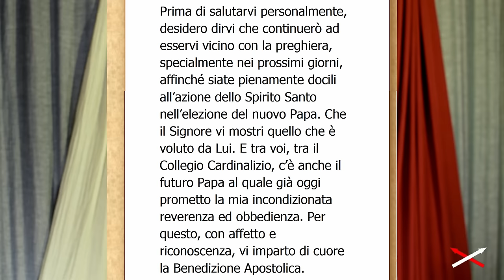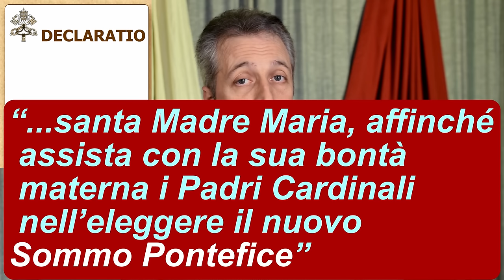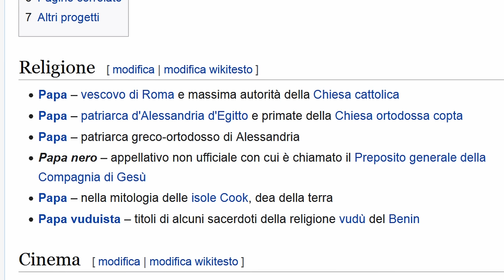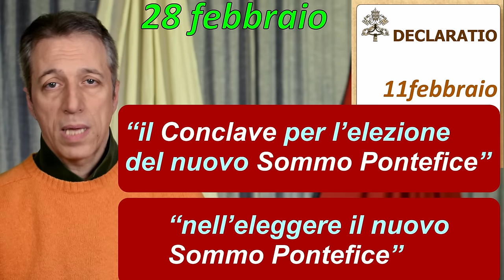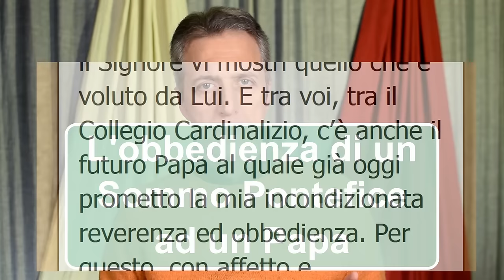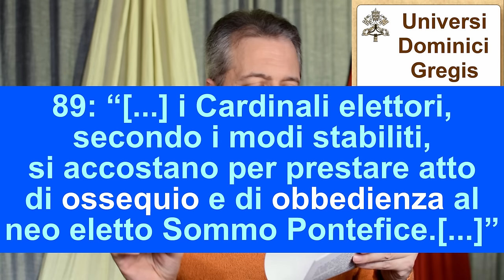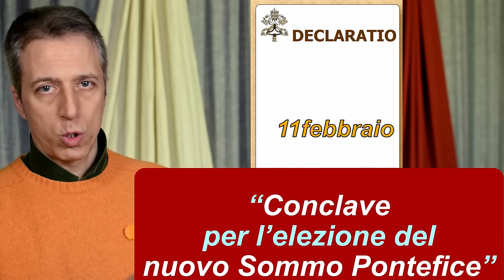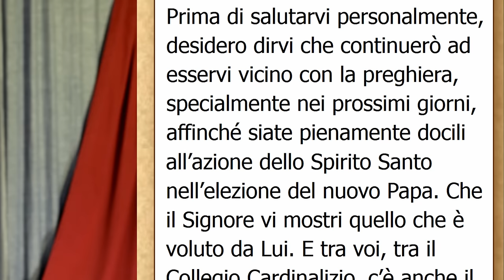Sommo Pontefice VS Papa - La NON rinuncia di Benedetto XVI 5-10 2di3-B4 Convinzione-Contraddizione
Il titolo di Papa è assente nel Codice di Diritto Canonico, mentre quello di Romano Pontefice è presente 87 volte e quello di Sommo Pontefice 22 volte.
La Universi Dominici Gregis fornisce la spiegazione solo del titolo di Romano Pontefice.
Il Vaticano riconosce il titolo di Papa al capo della chiesa copto ortodossa.
Perciò Bergoglio è Papa della chiesa cristiana fondata dai cardinali nella Cappella Sistina il 12 marzo 2013, con la loro riunione elettorale.
Enorme la differenza tra la preghiera di Benedetto XVI nella Declaratio e in quella del Saluto di congedo.

Capitoli:
00:00 Quinta parte
01:15 Bergoglio è Papa
05:01 Perché Sommo Pontefice?
07:11 Papa nel Codice Dir.Can.
12:06 Papa su Wikipedia
13:59 Il Papa copto ortodosso
16:20 “Il Papa è uno solo”
19:02 Differenza 11febbraio e 28febbraio
26:31 BXVI obbedisce???
32:13 Da preghiamo a pregherò
37:41 Che il Signore...
38:45 Niente Maria
42:48 Saluti

                                       DECLARATIO
Carissimi Fratelli,

Per questo, ben consapevole della gravità di questo atto, con piena libertà, dichiaro di rinunciare al ministero di Vescovo di Roma, Successore di San Pietro, a me affidato per mano dei Cardinali il 19 aprile 2005, in modo che, dal 28 febbraio 2013, alle ore 20,00, la sede di Roma, la sede di San Pietro, sarà vacante e dovrà essere convocato, da coloro a cui compete, il Conclave per l’elezione del nuovo Sommo Pontefice.